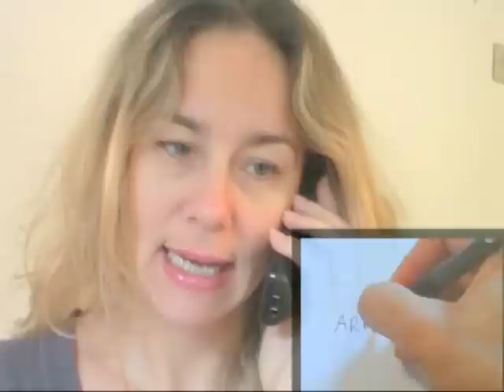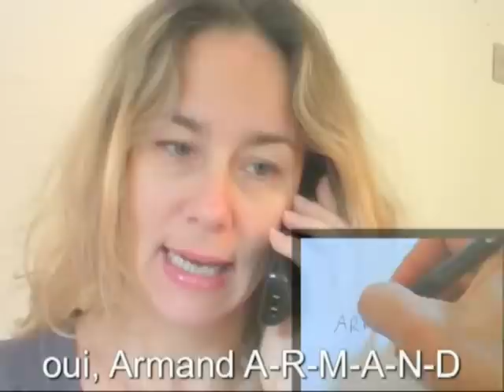Hogyan kell franciàul telefonon beszélni? Üzleti nyelv - Telefonos társalgás / Első rész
Magyaroknak Francia nyelvtanfolyam: Üzleti nyelv - Telefonos társalgás - forditàs
Cours de Français pour Hongrois - traduction

♦ $ € Támogatás € $ ♦

♦ Itt követhetsz engem ♦

☺ Népszerű videóim ☺

✉ Kapcsolattartás ✉